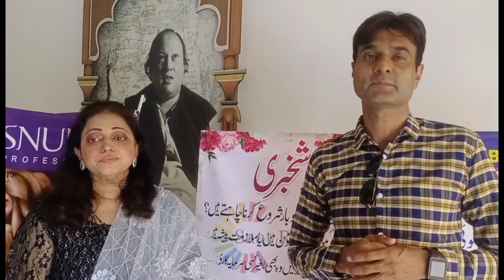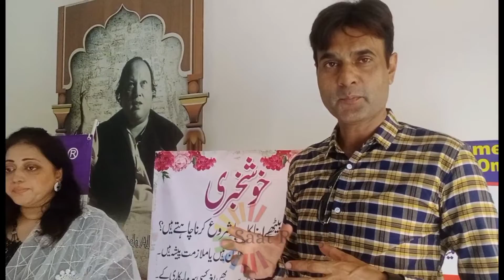Beauty Training Class by Amna & Zafar Edgee & DermEdge co at Arts Council